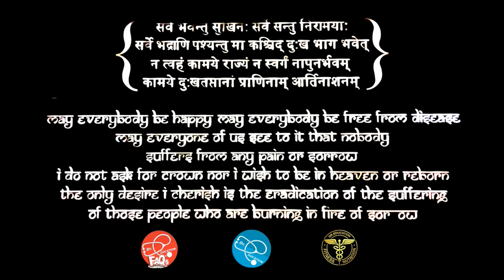Exercise High BP & Reason for any addiction | Dr.Education